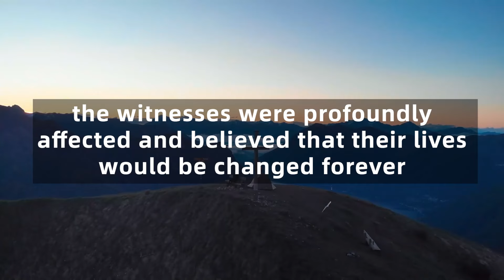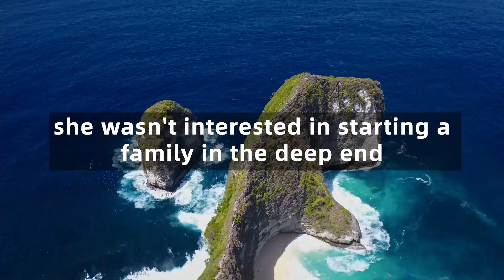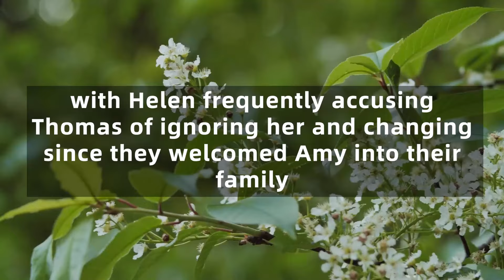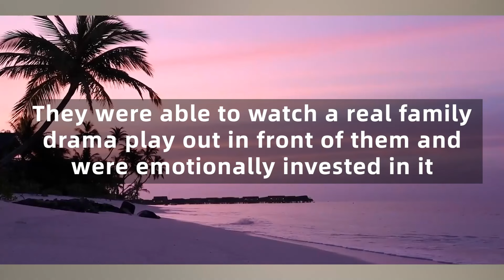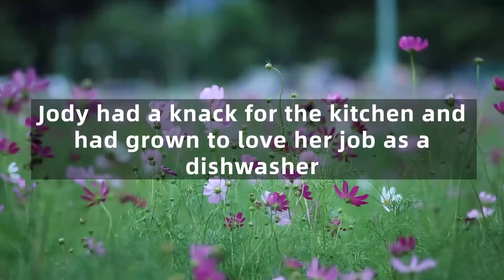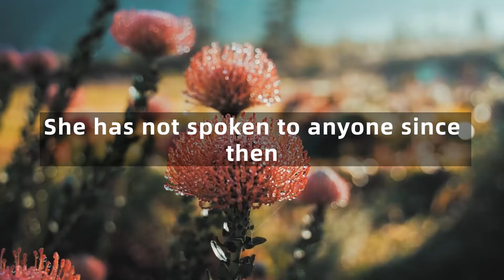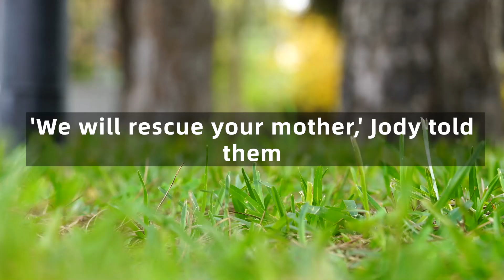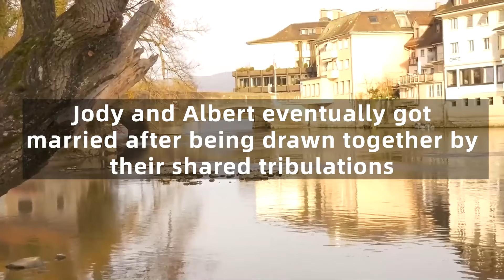The Girl Told The Whole Truth About Her Adoptive Father With Tears In Her Eyes. Everyone Was Shocked